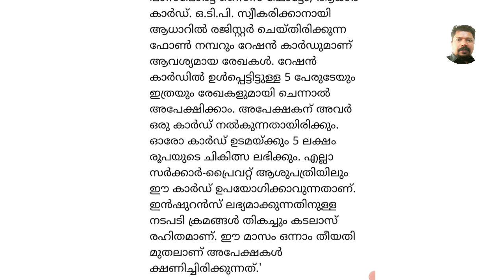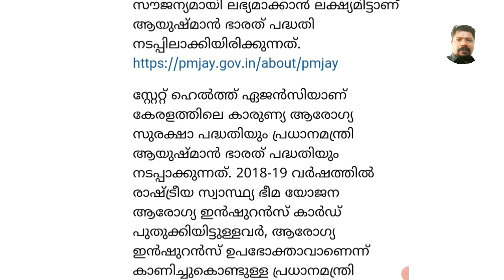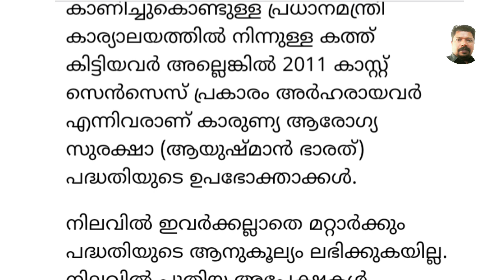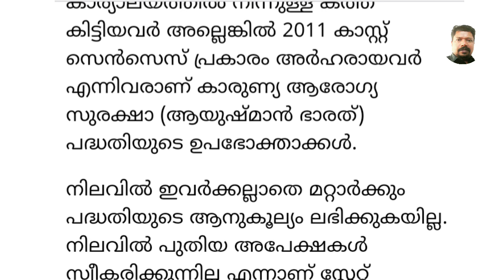ആയുഷ്മാൻ ഭാരത് അഞ്ച് ലക്ഷം രൂപയുടെ സൗജന്യ ആരോഗ്യ സുരക്ഷ പദ്ധതി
ആരോഗ്യനയം 2017 ന്റെ ഭാഗമായി നടപ്പാക്കപ്പെട്ട കേന്ദ്ര സർക്കാരിന്റെ പതാക വാഹക പദ്ധതികളിലോന്നാണ് ആയുഷ്മാൻ ഭാരത് . ഭാരത പൗരൻമാർക്കായി നടപ്പാക്കപ്പെട്ട സമഗ്രാരോഗ്യ പദ്ധതിയാണ് ആയുഷ്മാൻ ഭാരത് . ഇതിനു പ്രധാനമായും രണ്ട് അനുബന്ധ ഘടകങ്ങൾ ഉണ്ട് . • ഹെൽത്ത് & വെൽനെസ്സ് സെന്റർ പ്രധാനമന്ത്രി ജൻ ആരോഗ്യ യോജന

1. ഹെൽത്ത് & വെൽനെസ്സ് സെന്റർ നിലവിലുള്ള പ്രാധമികാരോഗ്യ കേന്ദ്രങ്ങൾക്കും കുടുംബാരോഗ്യ ഉപകേന്ദ്രങ്ങൾക്കും പകരമായി ഉയർന്നു വരേണ്ട സമഗ്രാരോഗ്യ ചികിത്സ കേന്ദ്രങ്ങളാണ് ഹെൽത്ത് & വെൽനെസ്സ് സെന്റർ . മാതൃ മാതൃ ശിശു പരിചരണവും വിവിധ രോഗങ്ങൾക്കുള്ള ചികിത്സയും ഇവിടെനിന്നും ലഭിക്കുന്നതായിരിക്കും . അനുബന്ധമായി സൌകര്യവും ഫാർമസിയും പരിശോധന ഉണ്ടായിരിക്കും .2. പ്രധാനമന്ത്രി ജൻ ആരോഗ്യ യോജന രണ്ടാം ഉപഘടകമാണ് പ്രധാനമന്ത്രി ജൻ ആരോഗ്യ യോജന അഥവാ പി എം ജി . പി എം ജെ എ വൈ പദ്ധതി പ്രകാരം 5 ലക്ഷം രൂപവരെ ചികിത്സക്കായി ഒരു വ്യക്തിക്കോ അല്ലെങ്കിൽ കുടുംബാംഗങ്ങൾക്കോ നാഷണൽ വിനിയോഗിക്കാവുന്നതാണ് . ഹെൽത്ത് പ്രോട്ടക്ഷൻ സ്കീമിന്റെ പുതുക്കിയ രൂപമാണ് പ്രധാനമന്ത്രി ജൻ ആരോഗ്യ യോജന പദ്ധതി . നിലവിലെ ആർ എസ് വൈ പദ്ധതികൾക്കു ഉപരിയായി എസ് ഇ സി സി 2011 ബെസിലെ അർഹരായ ഡേറ്റ മുഴുവൻ കുടുംബാംഗങ്ങളെ ഉൾപ്പെടുത്താൻ ഈ പദ്ധതിയിലൂടെ സാധിക്കുന്നു . കേന്ദ്ര സംസ്ഥാന സർക്കാർ ഫണ്ട് ഉപയോഗിച്ചാണ് ഈ പദ്ധതി മുന്നോട്ട് പോകുന്നത് . -

AYUSHMAN BHARAT is one of the flag bearers of the Central Government implemented as part of the Health Policy 2017.  AYUSHMAN BHARAT is a comprehensive healthcare program implemented for the citizens of India.  It has two main components.  പ്രധാനമന്ത്രി Health & Wellness Center Pradhan Mantri Jan Arogya Yojana1. Health & Wellness Center The Health & Wellness Center is a holistic healthcare center that should replace the existing primary health care centers and family health sub-centers.  Maternal and child care and treatment for various ailments are available here.  In addition there will be a facility and pharmacy inspection.2. Pradhan Mantri Jan Arogya Yojana The second component is Pradhan Mantri Jan Arogya Yojana or PMG.  Under the PMJAY scheme, up to Rs. 5 lakhs can be spent nationally by an individual or family member for treatment.  The Pradhan Mantri Jan Arogya Yojana is an updated version of the Health Protection Scheme.  In addition to the existing RSY schemes, this scheme enables the inclusion of the entire family of eligible data in the SECC 2011 base.  The project is being funded by the Central and State Governments.  -